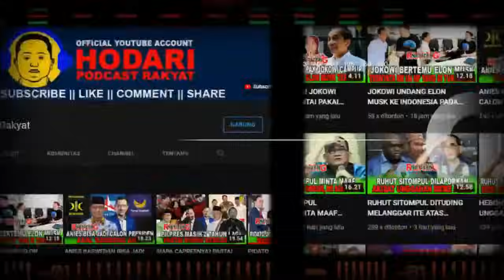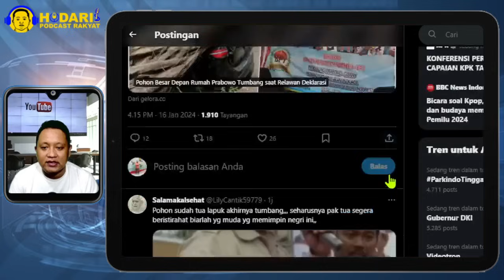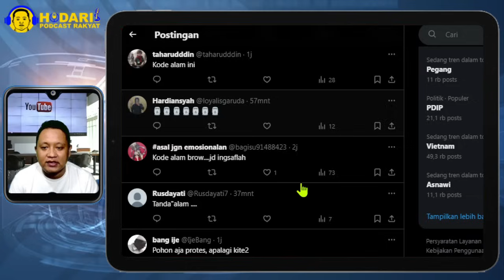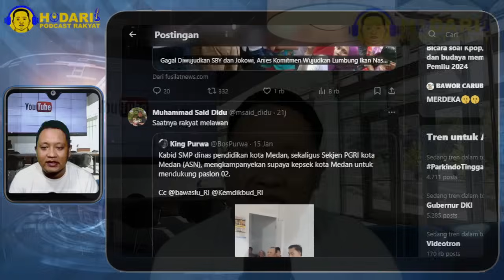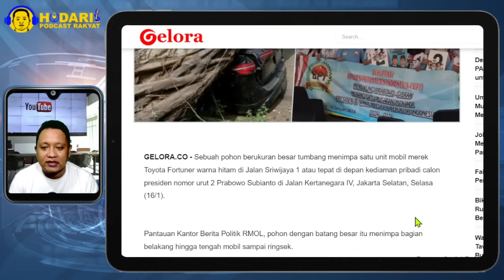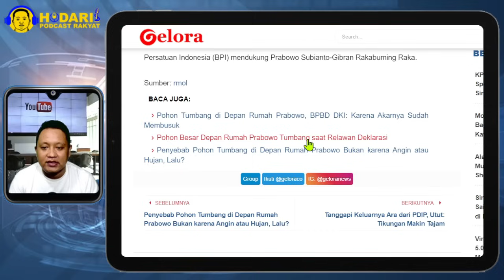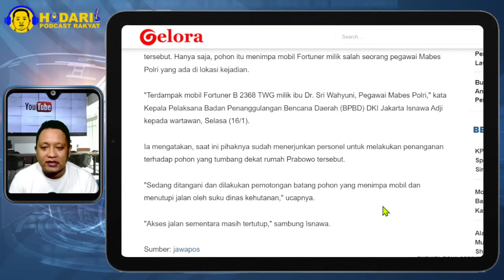KODE ALAM...!! POHON BESAR DEPAN RUMAH PRABOWO TUMBANG SAAT RELAWAN DEKLARASI; PRABOWO TUMBANG?